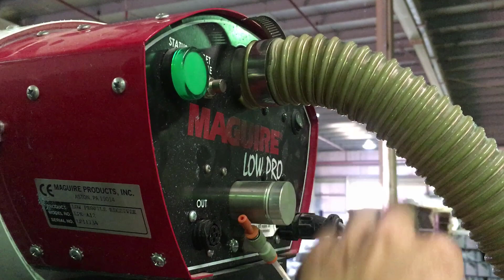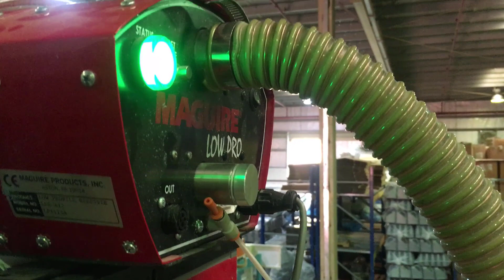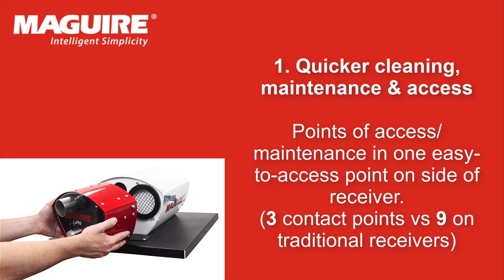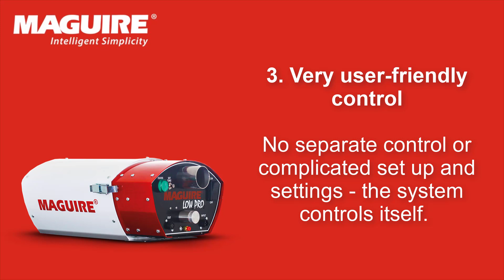How it works: LowPro Conveying System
LowPro is a self-controlling, extremely compact receiver at up to 80% lower than traditional receivers. Learn about its benefits and how it works.